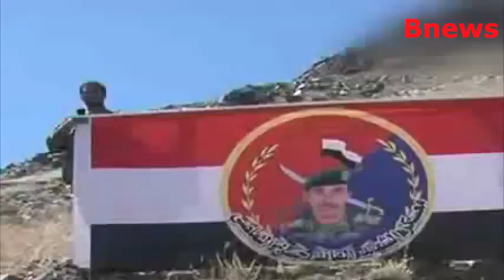من معسكر الشهيد الملصي العميد طارق صالح يدعو الجيش اليمني إلى توحيد المعركة ضد الحوثيين وتحرير صنعاء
العميد طارق صالح :لن نستطيع  نهزم الحوثي الا بهذا الجيش اليمني
مصير طارق عفاش
طارق عفاش اليوم
كم عدد قوات طارق عفاش
عمار محمد عبدالله صالح - ويكيبيديا
عفاش طارق محمد عبدالله صالح
من هو عمار محمد عبدالله صالح
طارق عفاش تويتر
محمد محمد عبدالله صالح